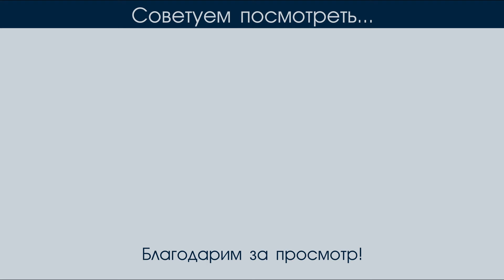Я благодарна Богу за любовь... | пение | Новосибирск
Исполнено 07 января 2024г.

Исполнитель:
Эверт Ангелина

Богослужения проходят:
    Воскресенье с 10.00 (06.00 московского времени) - ведется прямая трансляция.
    Пятница с 19.00
Адрес дома Молитвы: Новосибирск, Севастопольская, 48

При желании поддержать развитие трансляций богослужений, создание медиаконтента материально либо иным способом обращайтесь к Пивневу Андрею по телефону (также Telegram, WhatsApp, Viber)

Распространение аудио и видеоматериала без разрешения администратора, запрещено.